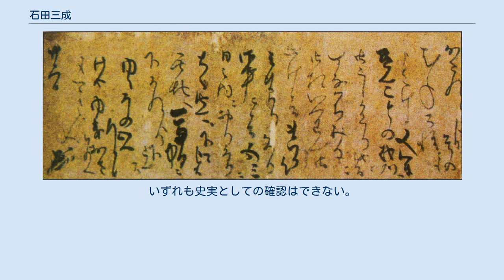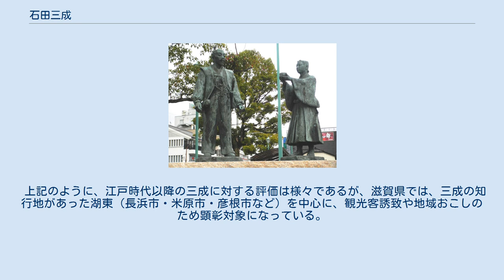石田三成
石田 三成（いしだ みつなり）は、安土桃山時代の武将・大名。
豊臣家家臣。
佐和山城主。
 豊臣政権の奉行として活動し、五奉行のうちの一人となる。
豊臣秀吉の死後、徳川家康打倒のために決起して、毛利輝元ら諸大名とともに西軍を組織したが、関ヶ原の戦いにおいて敗れ、京都六条河原で処刑された。
 石田三成出生地碑と三成像（滋賀県長浜市石田町） 永禄3年（1560年）、石田正継の次男として近江国坂田郡石田村（現在の滋賀県長浜市石田町）で誕生した。
幼名は佐吉。
 北面武士であった下毛野朝臣の一族、もしくは三浦一族である相模国大住郡石田郷（現・神奈川県伊勢原市石田）の住人石田為久の末裔とされる他、石田村は古くは石田郷ともいい、石田氏は郷名を苗字とした土豪であったとも言われている。
 羽柴秀吉が織田信長に仕えて近江長浜城主となった天正2年（1574年）頃から、父・正継、兄・正澄と共に秀吉に仕官し、自身は小姓として仕える（天正5年（1577年）説もある）。
 秀吉が信長の命令で中国攻めの総司令官として中国地方に赴いた時、これに従軍した。
 天正10年（1582年）6月、信長が本能寺の変により横死し、次の天下人として秀吉が地位を固めるにつれ、三成も秀吉の側近として次第に台頭してゆく。
 天正11年（1583年）、賤ヶ岳の戦いでは柴田勝家軍の動向を探る偵察行動を担当し、また先駈衆として一番槍の功名をあげた（『一柳家記』）。
 天正12年（1584年）、小牧・長久手の戦いにも従軍。
 同年、近江国蒲生郡の検地奉行を務めた。
 石田三成の書状 天正13年（1585年）7月11日、秀吉の関白就任に伴い、従五位下・治部少輔に叙任される。
 同年末に秀吉から近江国水口4万石の城主に封じられたと一般にはされているが、水口には天正13年7月に中村一氏が6万石で入っており、その後は同18年（1590年）に増田長盛、文禄4年（1595年）に長束正家と引き継がれている。
 天正14年（1586年）1月、当時名将として名高かった島清興（左近）を知行の半分を与えて召し抱えたといわれる（『常山紀談』。 異説あり）。
 秀吉はこれに驚愕、賞賛し、左近に三成への忠誠を促し、菊桐紋入りの羽織を与えた。
同年、越後国の上杉景勝が秀吉に臣従を誓うために上洛してきた時、これを斡旋した。
 また、秀吉から堺奉行に任じられる。
 三成は堺を完全に従属させ、兵站基地として整備する。
 秀吉は翌天正15年（1587年）の九州平定に大軍を動員し、比較的短期間で終わらせるが、その勝因の一つは水軍を最大限に活用して大軍を動員・輸送する能力があった事である。
こうした秀吉の遠征を支えたのが、後方の兵糧・武具などの輜重を担当した三成ら有能な吏僚達であった。
 九州平定後、博多奉行を命じられ、軍監の黒田孝高らと共に博多町割り、復興に従事した。
 また、天正16年（1588年）、取次として薩摩国の島津義久の秀吉への謁見を斡旋した。
 天正17年（1589年）、美濃国を検地する。
天正18年（1590年）の小田原征伐に参陣。
秀吉から後北条氏の支城の館林城、忍城攻撃を命じられる。
忍城攻めでは元荒川の水を城周囲に引き込む水攻めが行われ、その際の遺構が石田堤として周囲に現存している。
関東各地の後北条氏の支城はほとんどが本城である小田原城よりも先に陥落したが、忍城では小田原開城後の7月初旬まで戦闘が続いた。
 なお、三成は取次として、常陸国の佐竹義宣が秀吉に謁見するのを斡旋し、奥州仕置後の奥州における検地奉行を務めるなど着実に実績を重ね、吏僚としての功績は大きかった。
 天正19年（1591年）4月、近江佐和山に入城する。
 ただし、これは蔵入地の代官の資格で佐和山城に入ったもので、城を預かる城代としての入城であった。
 当時の三成の所領は美濃国内、安八郡神戸とその周辺にあったと推定されている。
 文禄元年（1592年）からの文禄の役（朝鮮出兵）では渡海し、増田長盛や大谷吉継と共に漢城に駐留して朝鮮出兵の総奉行を務める。
文禄2年（1593年）、碧蹄館の戦いや幸州山城の戦いに参加。
その後、明軍の講和使・謝用梓、徐一貫を伴って肥前名護屋城に戻るなど、明との講和交渉に積極的役割を果たしている。
 しかし、秀吉と現地の連絡役という立場の行動は、豊臣家中で福島正則、黒田長政ら武断派の反発を招いた。
 文禄3年（1594...